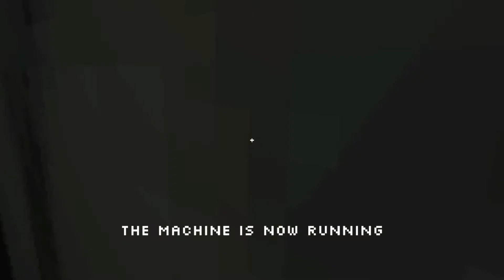The Silent House #3